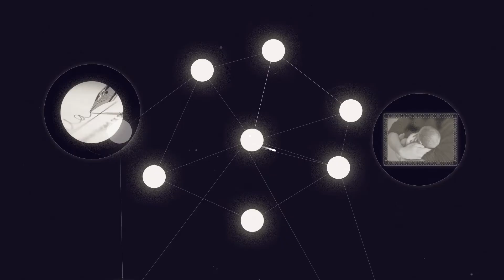What is Blockchain? | Mynd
Want to start your own videoproduction? Then let’s talk.

This video was shown at the Berlin Biennale and in the Petzel Gallery in New York. It is intended to be an introduction to the topic
of the blockchain. A digital technology that enables the exchange of assets such as bitcoins - without an superintendent, complicated verification procedures or fees.
The project was commissioned by the artist Simon Denny.

Mynd.
A brand of MeinUnternehmensfilm GmbH
Wasserweg 8-10
60594 Frankfurt am Main (Germany)